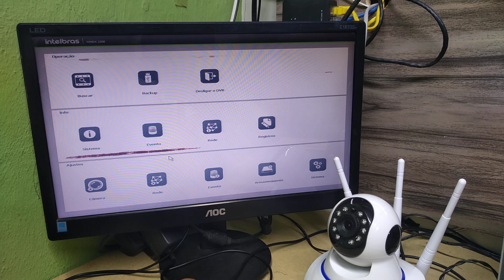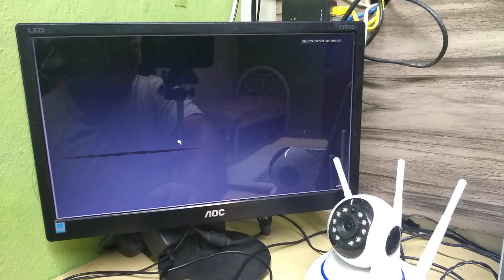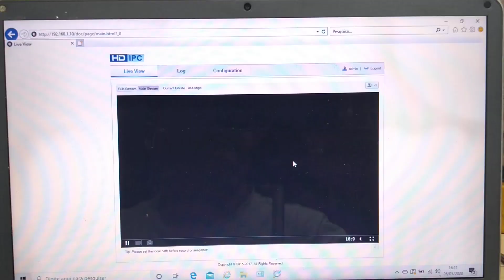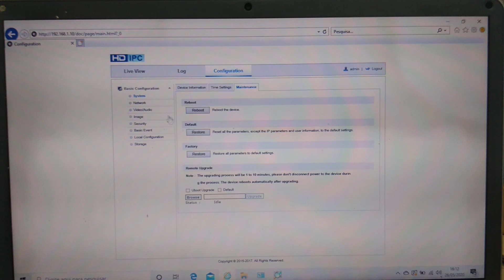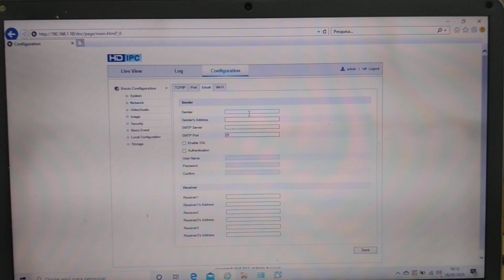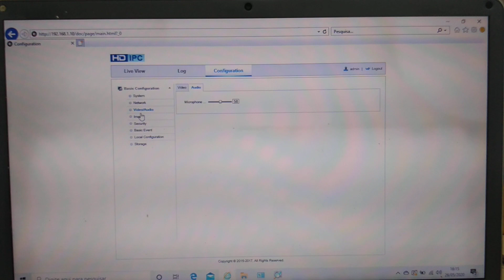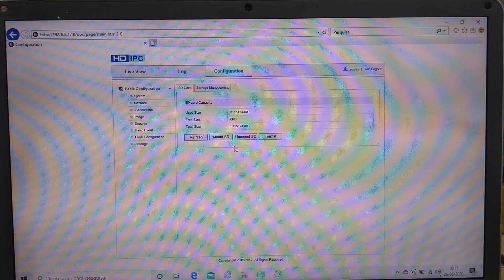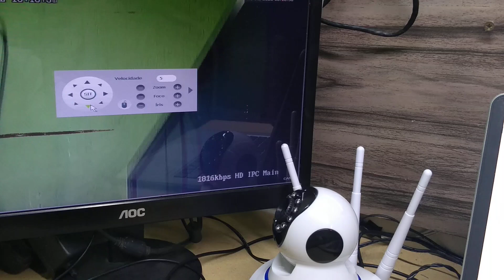Configuração de rede da câmera Robozinha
Neste vídeo você vai aprender entrar na configuração de rede da câmera robô de forma simples mas e claro você tem que ter um certo conhecimento de redes.